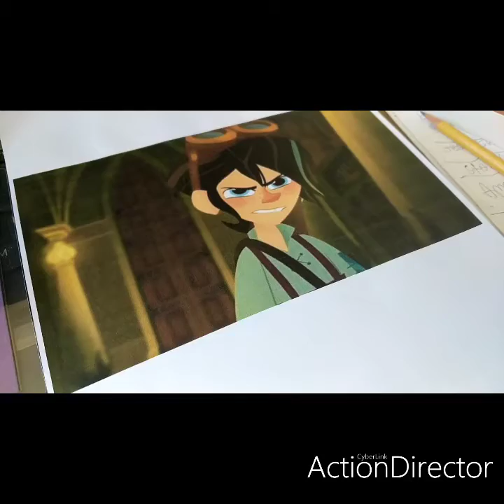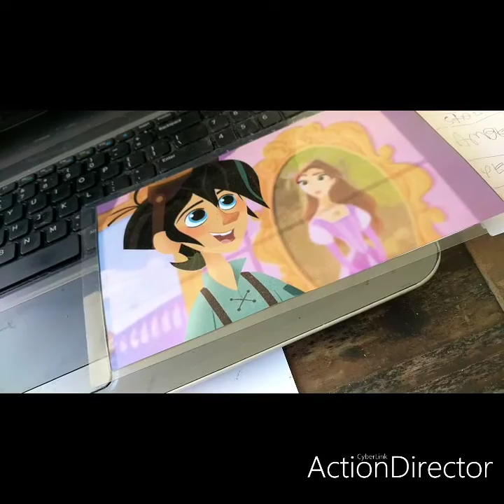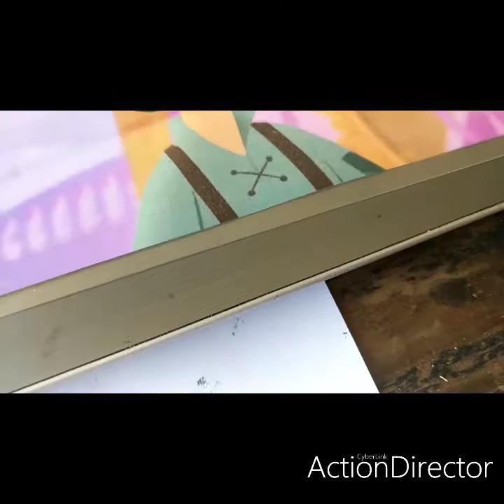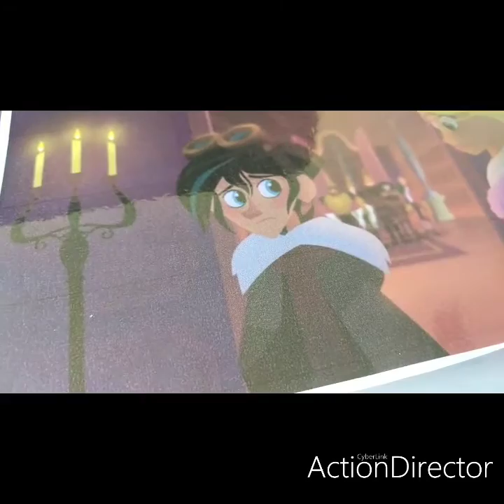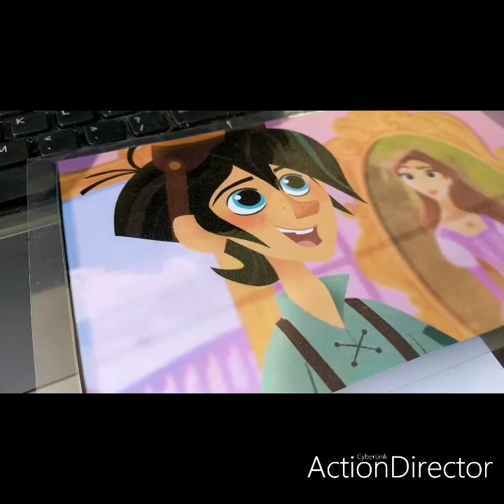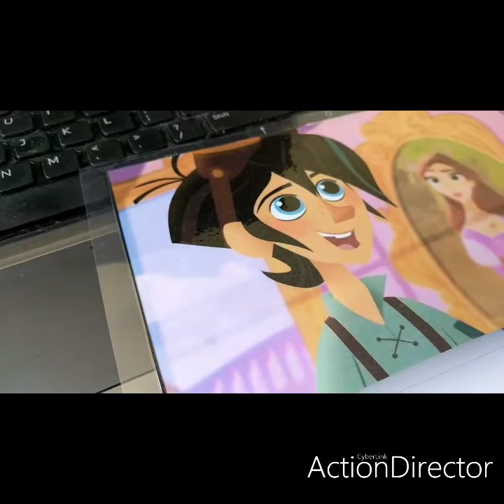heather and varian being bff's on april 2nd part 2